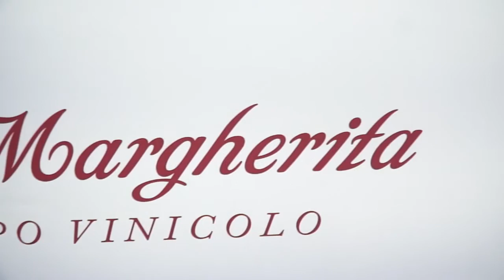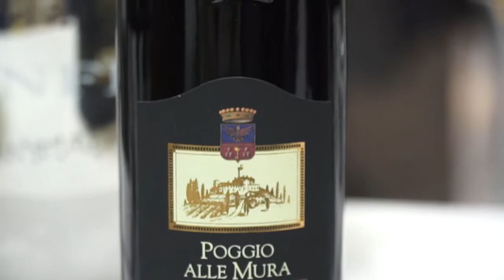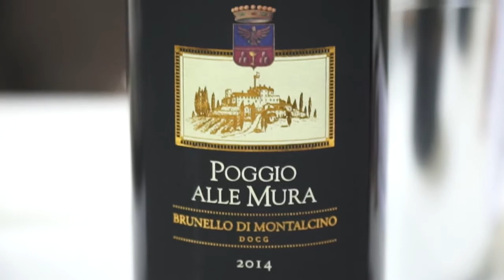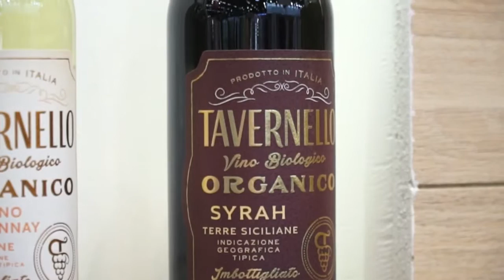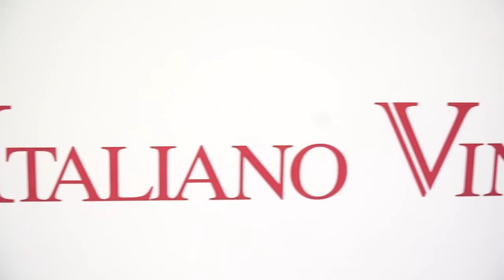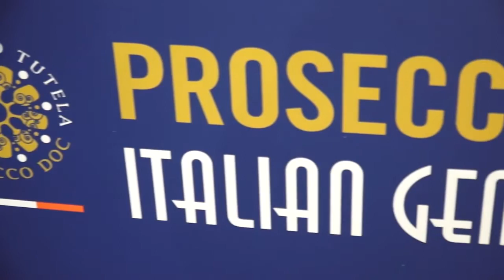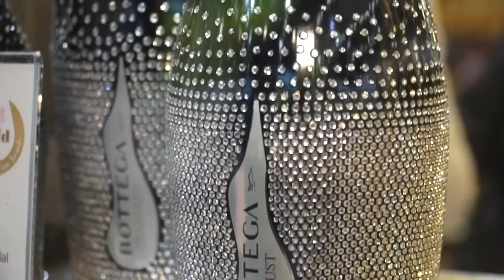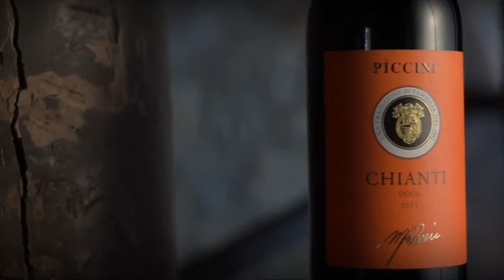Il vino italiano si avvicina al giro di boa del 2019: lo stato dell’arte sui mercati del mondo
Da Vinexpo la vision di realtà come Santa Margherita, Banfi, Caviro, Giv-Gruppo Italiano Vini, Marchesi di Barolo, Bottega, Piccini e Prosecco Doc. Tra tendenze che emergono, mercati che funzionano meglio ed altri che faticano, e nuovi competitor che si affacciano alla finestra, come la Cannabis in Usa, sulla quale stanno investendo tanti big del beverage …